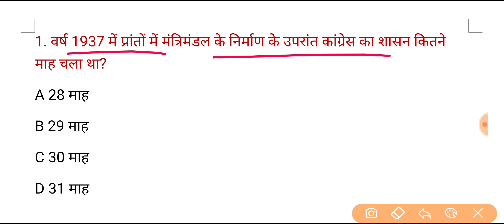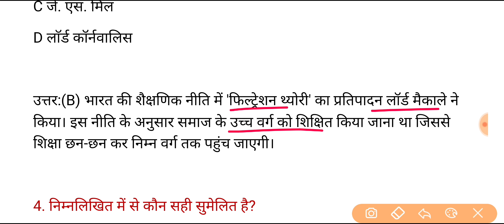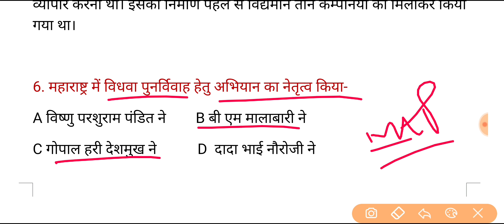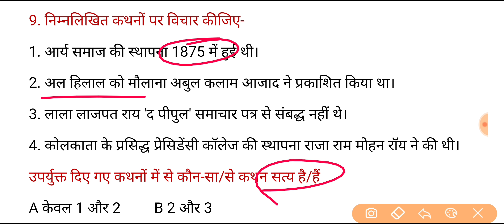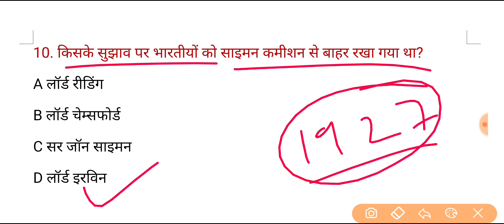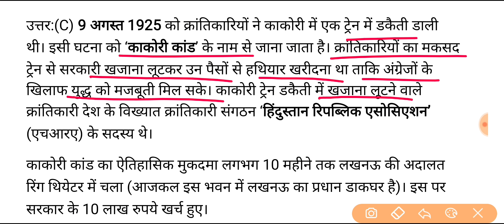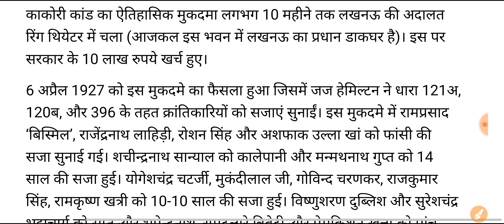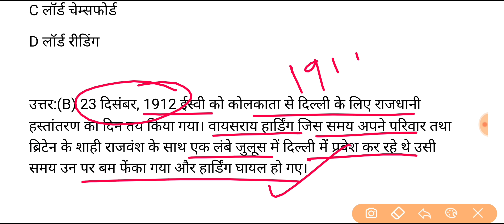UPPSC PCS Pre Test Series-2021, Test-757